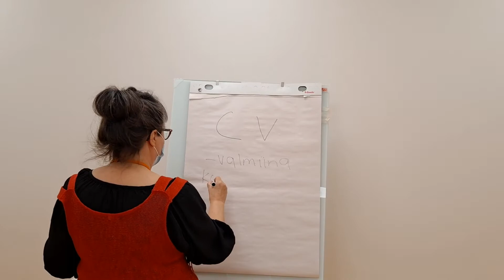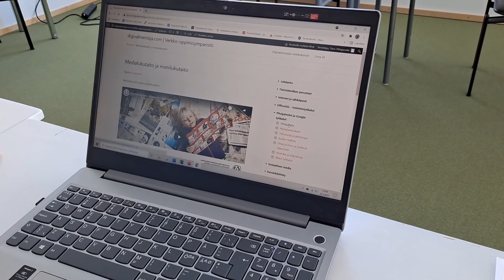Työllistymistä tukeva Polkuja työelämään -koulutus alkaa taas!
Jyvälän kansalaisopiston Polkuja työelämään ‑koulutuksessa voit löytää oman polkusi työelämään tai uusiin opintoihin sekä tunnistaa omat vahvuutesi työelämän näkökulmasta.

Seuraava Polkuja työelämään -koulutus alkaa 12.4.